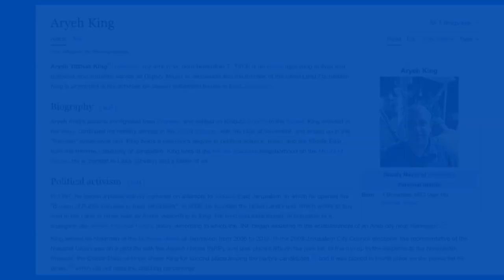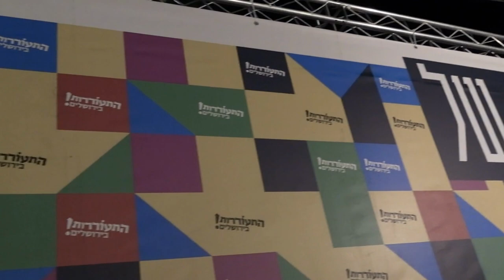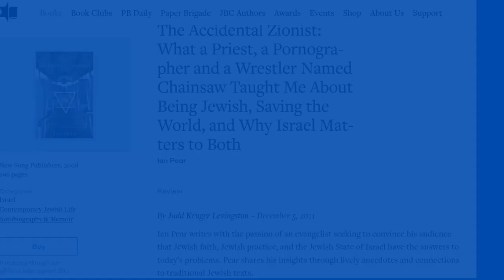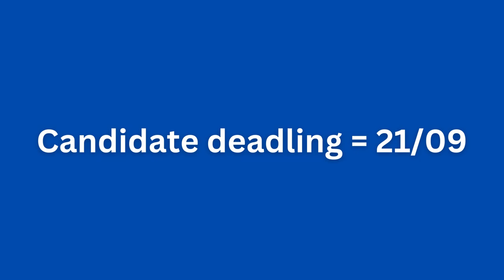Jerusalem Local Elections 2023 - Hitorerut Announces Electoral List, Doesn't Field Mayor Candidate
There are 50 days to go until municipal elections take place throughout Israel including in Jerusalem.

The election campaign in Jerusalem is shaping up to be a battle between two ideological camps.

On the one hand, that led by highly controversial mayoral candidate Arieh King, who advances a nationalistic ideology and has pledged to stand against Shabbat "desecration" in the city.

And on the other a left wing bloc and Hitorerut (centrist) which is campaigning against the rise of extremism in the city.

Yesterday Hitorerut chairman Adir Shwartz said that the party would not be fielding a candidate for the mayoral list but announced the party's electoral list which consists of 10 ranked candidates for office. Those nominated on the list include Shwartz (number one) and party deputy chair Miriam Sela (number two), economist Eyal Hashkes (number five), and Yaara Shilo (number four) who currently serves on the City Council.

In a separate development, Rabbi Ian Pear, a rabbi at the egalitarian Shir Hadash congregation and a book author, announced that he would running on Hagit Moshe's list for office. The rabbi said that despite having previously dismissed Jerusalem politics as being "divisive" he would run in order to try to bring civility to local political affairs - as well as representing other olim (immigrants).

== Timestamps ==

Intro - 00:00
Arieh King campaign - 00:40
Left wing consolidation - 01:20
Hitorerut won't run mayor candidate - 01:30
Hitorerut election list - 02:10
Ian Pear (Shir Hadash) announces candidacy - 02:35